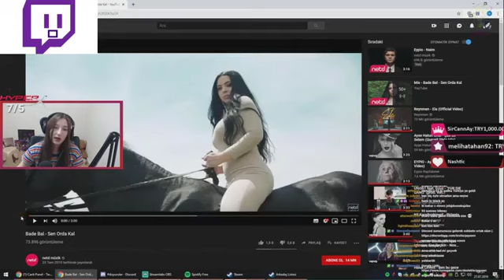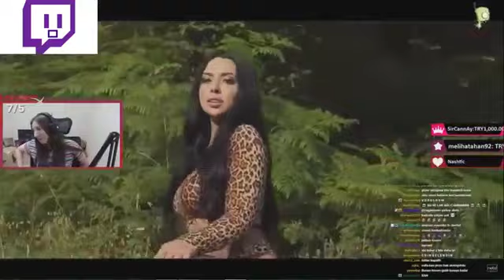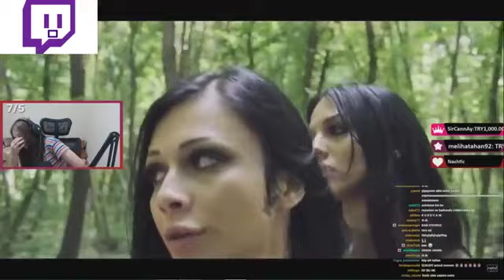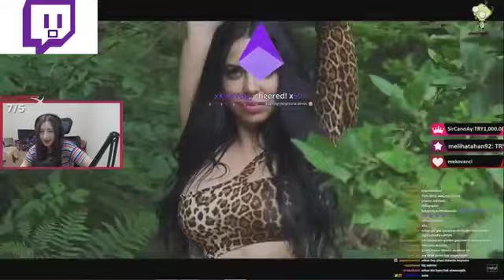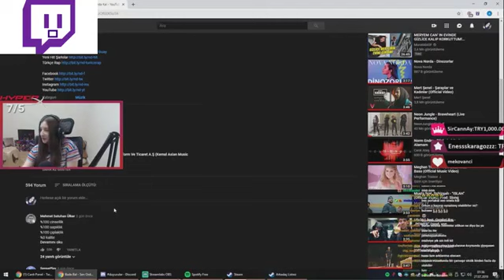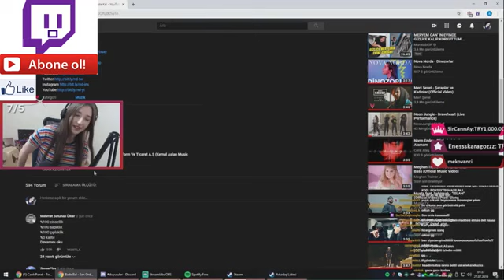PQUEEN - BADE BAL SEN ORDA KAL İZLİYOR